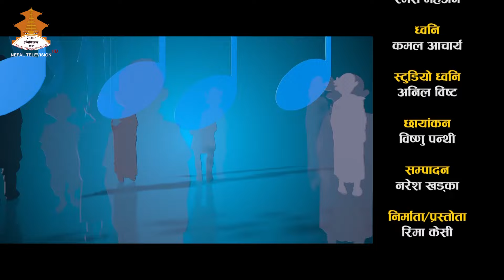Hemraj Ashram | DESHKO SANGEET || NEPAL TELEVISION 2080-10-07